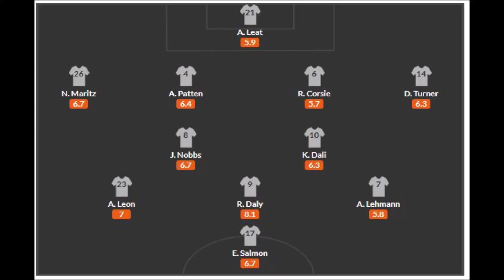Aston Villa Women 4-2-3-1 / 3-4-3 Tactics And Formations Carla Ward 2023/24